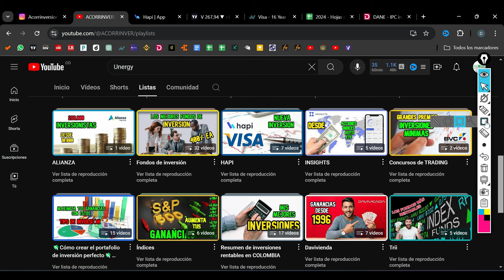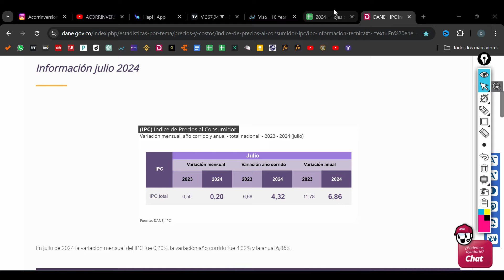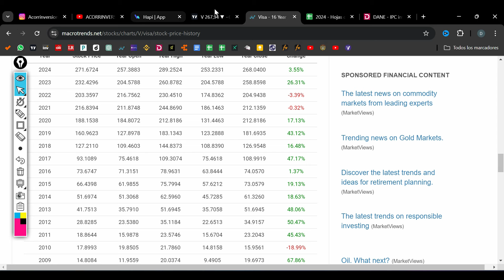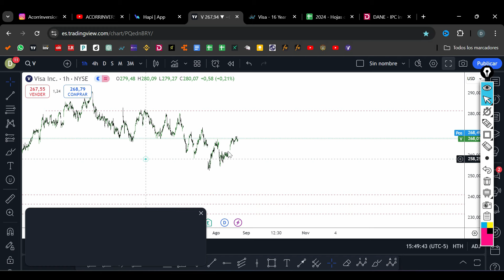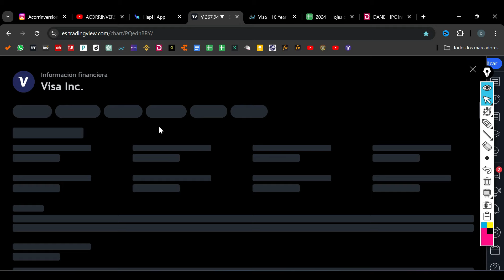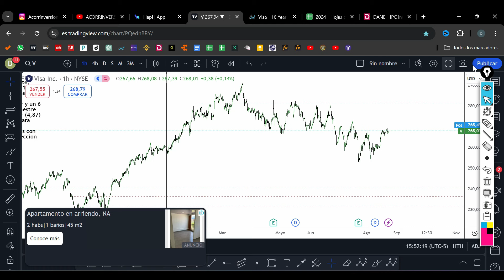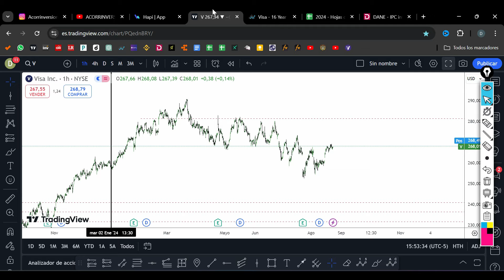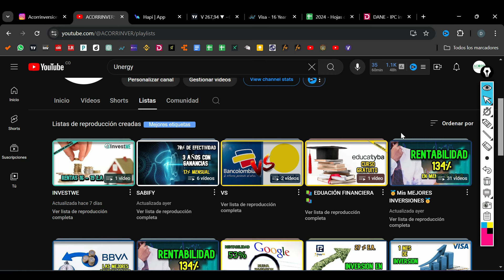1 AÑO DE INVERSIÓN DE LA ACCIÓN DE VISA | AQUÍ MIS RESULTADOS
En este video, compartiremos todos los detalles sobre nuestra inversión en Visa, una de las empresas líderes en tecnología financiera y pagos a nivel global. Exploraremos cómo ha evolucionado nuestra inversión